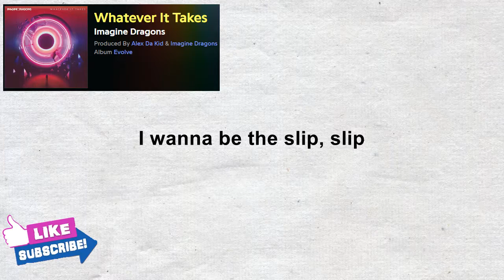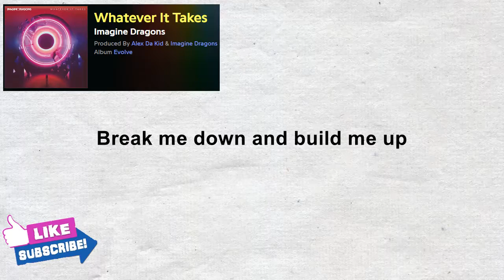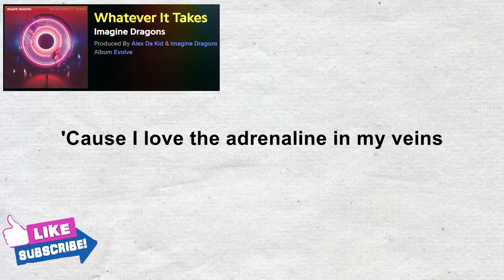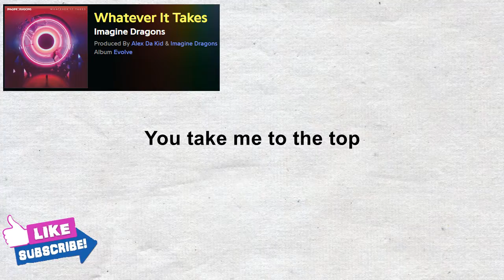Imagine Dragons - Whatever It Takes (Lyric Video)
This video Whatever It Takes - Imagine Dragons lyric video is about lyrics to the song Imagine Dragons - Whatever It Takes

Whip, whip
Run me like a race horse
Hold me like a ripcord

You take me to the top

Hypocritical, egotistical
Working onto something that I'm proud of, out of the box
Leave the body of my soul to be a part of me

Trending videos-

· Imagine Dragons - Whatever It Takes (Audio)
· OneRepublic - No Vacancy (Lyric Video)
· Kendrick Lamar - DNA.
· Lady Gaga - The Cure (Lyric Video)
· The Chainsmokers - Young (Audio)
· Bruno Mars - That's What I Like (Alan Walker Remix) (Official Audio)
· Imagine Dragons - Thunder (Audio)